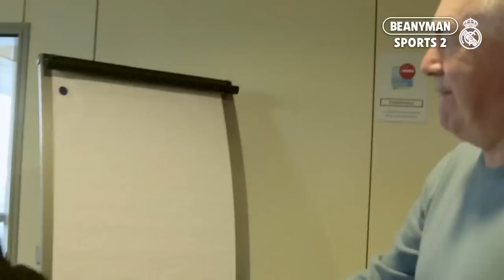Реал Катта Пул Сарифлайди Месси Ватанига Кайтади Роналду Нега Уйнамаябти Барсадан Супер Трансфер